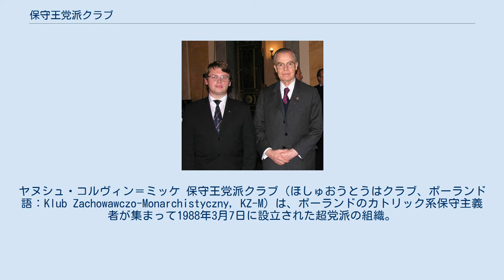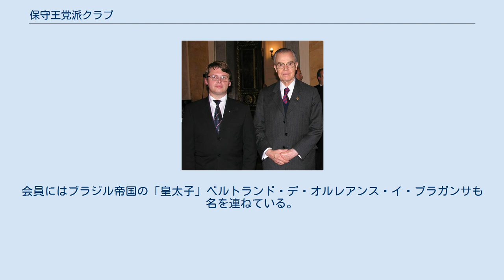保守王党派クラブ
ポーランドの歴史_(1945–1989)
ポーランドの歴史_(1989–現在)
ヤヌシュ・コルヴィン＝ミッケ 保守王党派クラブ（ほしゅおうとうはクラブ、ポーランド語：Klub Zachowawczo-Monarchistyczny, KZ-M）は、ポーランドのカトリック系保守主義者が集まって1988年3月7日に設立された超党派の組織。
 現会長はアダム・ヴィエロムスキ (Adam Wielomski)。
保守本流各派の交流を通じ、ポーランドの王政復古を目指している。
ポーランド王国の復活とその国家主権の強化を提唱しているため、欧州連合（EU）の統合に関しては懐疑的な態度を取っている。
"Pro Fide, Lege et Rege"（「義と法と王のために」のラテン語）のモットーは旧ポーランド・リトアニア共和国のもので、現在でも白鷲勲章に表記されている。
 ベルトランド（右） このクラブは、1922年に設立された保守党を母体に1926年にクラクフで組織され後に解散した同名の組織「保守王党派クラブ」の後継組織として活動している。
会員にはブラジル帝国の「皇太子」ベルトランド・デ・オルレアンス・イ・ブラガンサも名を連ねている。
 2010年のポーランド大統領選挙に際しては、会員のうちセイム（下院）議長で「共和国右派」党（「法と正義」党から分離）党首のマレク・ユレクと「リアルポリティクス連合」党のヤヌシュ・コルヴィン＝ミッケが出馬した。